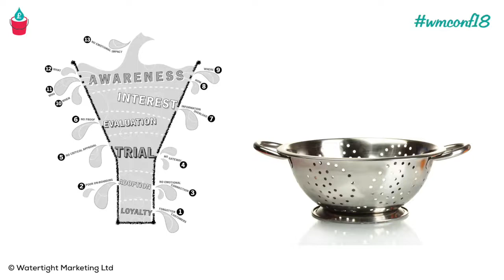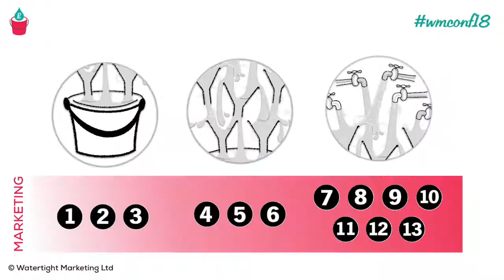There is no sales funnel - Bryony Thomas, Keynote Speaker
Running a sales conference? If you are looking for a professional speaker to get your sales, marketing, or leadership team thinking more clearly about the customer journey, look no further than Bryony Thomas. If you usually book a sales speaker, Bryony's approach will be a refreshing angle. If you are looking for a marketing speaker, Bryony will link it back to tangible sales results.